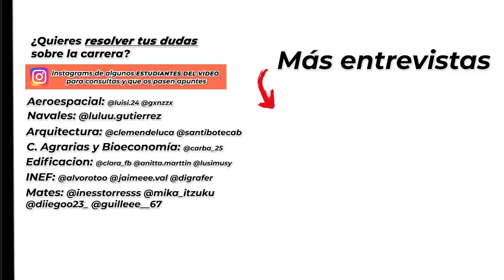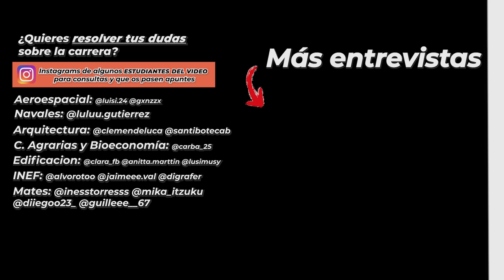Si ESTUDIAS INGENIERÍA vas a trabajar fuera de España | Univ. Politécnica de Madrid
Los ingenieros de la poli no están seguro ni de si van a acabar la carrera, ni de si van a trabajar en España.